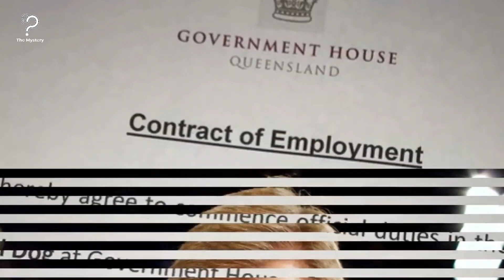Tiny Abandoned Puppy Chases Cop Down The Street Before He Is Forced To Take Action